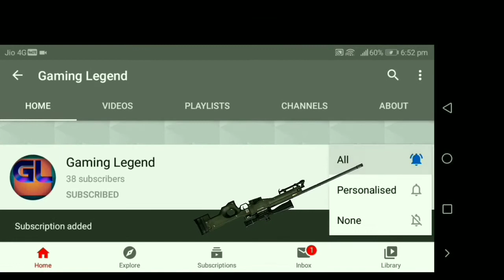TDM SNIPING MONTAGE!!! MUST WATCH PUBG MOBILE PATT SE HEADSHOT 😉😘😎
More interesting videos coming soon🤓

Classic gameplays are also coming up in next videos full intense 🤩

Credit=NEFLEX AND NCS FOR MUSIC

All Songs Used In Tis Video=

2. Party Like The 80s(NEFLEX)

3. Memories (NEFLEX)

BYY! GUYS